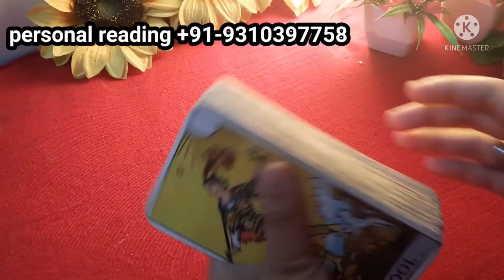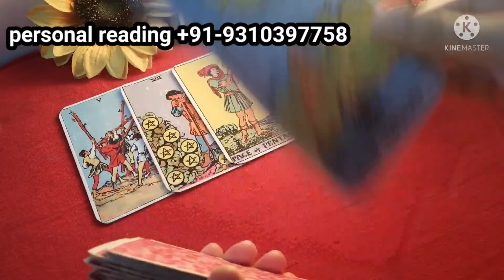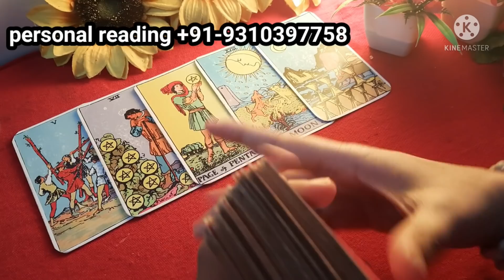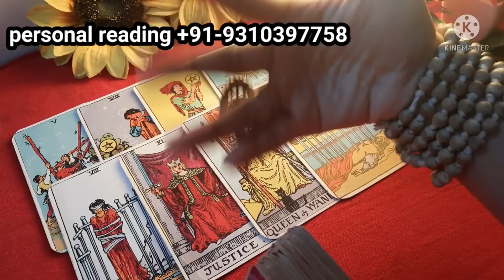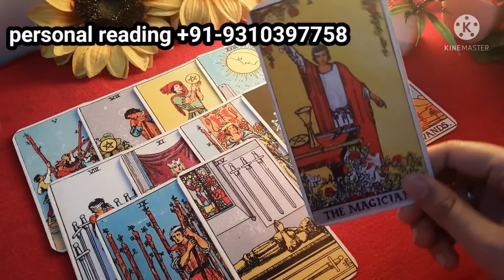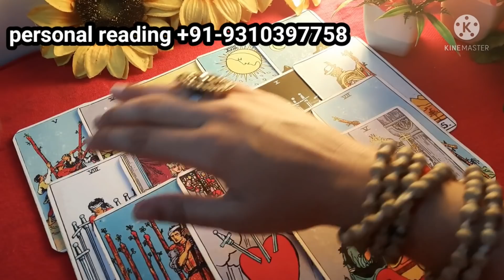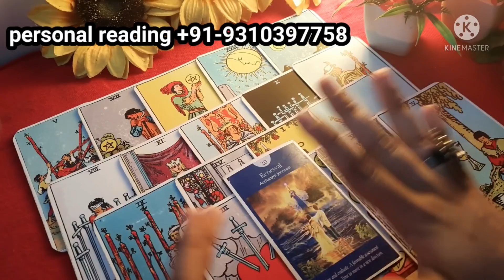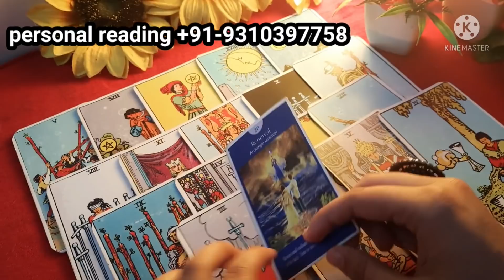THIRDPARTY/NO CONTACT current feelings|CURRENT FEELING|tarot card reading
|CURRENT FEELING NEXT+ ACTION|no contact|hindi/ENGLISHtarot reading|timeless
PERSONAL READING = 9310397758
(MESSAGE ONLY)
777 samaya tarot card reading

777 samaya tarot card reading   TAROT CARD READING

PERSONAL READING

 777 samaya tarot card reading